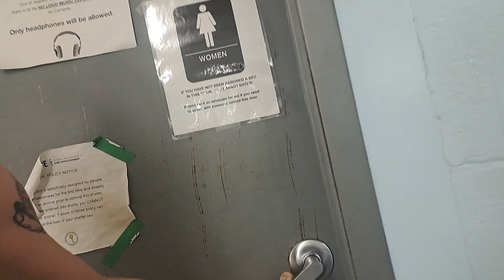Albino PREGNANT Blondie, put out of HOMELESS shelter & shows me where she used to sleep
The reputation of grace marketplace is just as many of the interviewees have stated! Their rotation of kicking people out, letting them back in is senseless & only enables them versus teaching necessary skills to move from homelessness into stability. Loud music throughout the compound, barefoot individuals, people just hanging around! What are they learning? This is very unfortunate for a non profit! This is not a safe haven that promotes well being but only a compound that sustains the lost, retraumatizes & offers no sense of support for the betterment of society! These places need leadership that will make a difference, offer opportunities & support the people where it's needed!